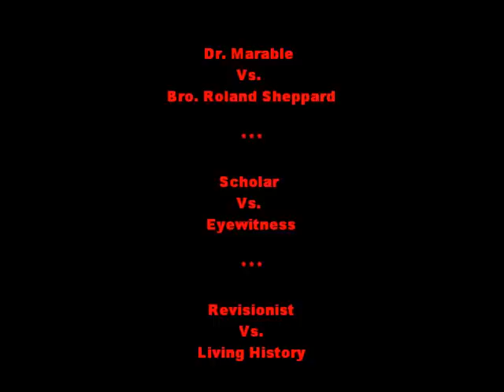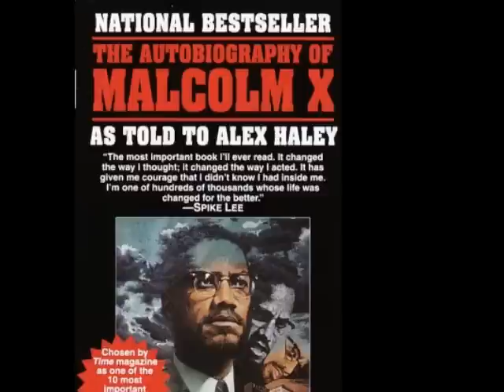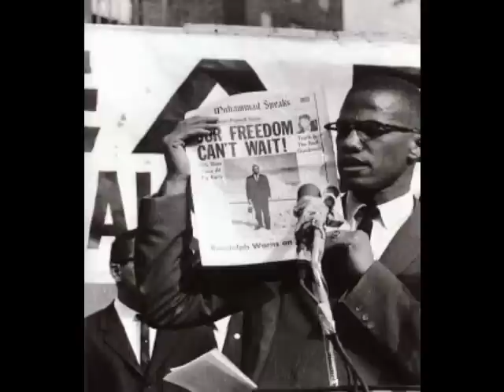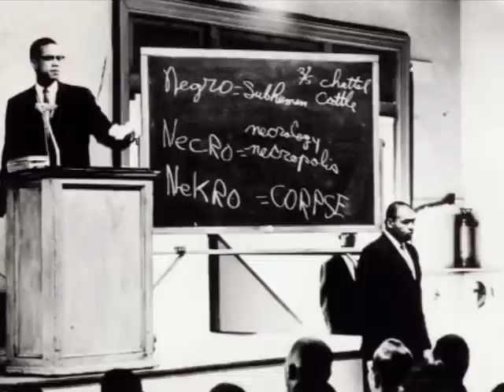5/11/2011*W.E. A.L.L. B.E. Radio: "A Tale Of 2 Malcolms...Dr. Marable vs. Bro. Roland Sheppard"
W.E. A.L.L. B.E. Radio

4 Years In The Tank Now It's Time To Get $Bank$

***Radio Free Dixie For The 21st Century***

May 2011 Theme: Malcolm, Media, Metamorphosis...

Air Date: Weds. May 11, 2011

Time: 9 PM C/10 PM E/7 PM P

Topic: A Tale Of 2 Malcolms: Dr. Manning Marable vs. Bro. Roland Sheppard

(NOTE: All Shows Are Recorded, Archived & Available For Downloads & Listens 24/7 @ The Same Link Of
Their Original Broadcast)

(SOUNDTRACK: Dead Prez performing "Malcolm X" you can download it for free from their It's from their mixtape RBG: Revolutionary But Gangsta.)